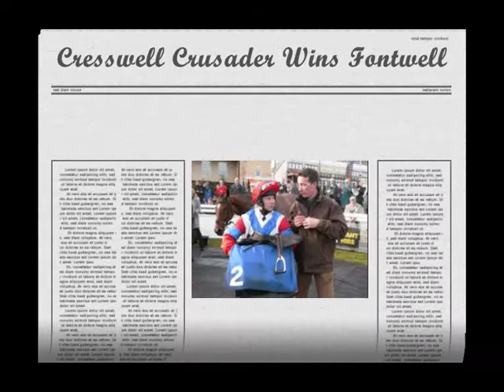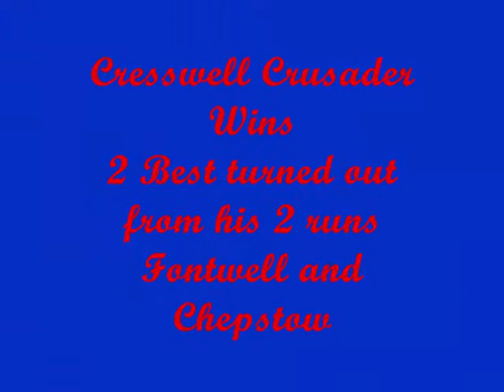Cresswell Crusader film